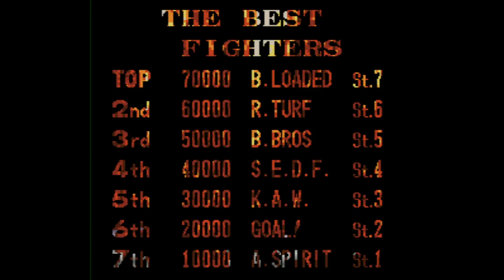Tuff E Nuff - Super Nintendo Entertainment System - Intro & Title Screen